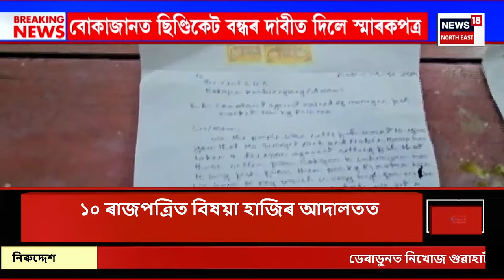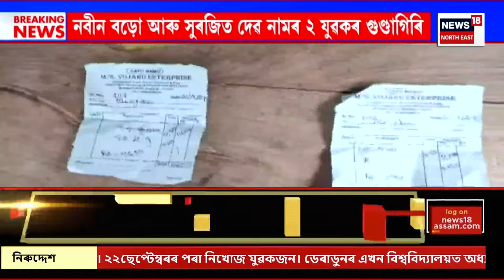ASSAM NEWS | গাঁও চহৰ জিলাৰ খবৰ : মহানগৰীৰ পৰা অভিনেত্ৰীক অপহৰণ কাণ্ডৰ নতুন পাক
0:00 Intro
3:55 চৰকাৰী চাকৰিৰ ভুৱা নিযুক্তি পত্ৰ দি গ্ৰেপ্তাৰ এজন